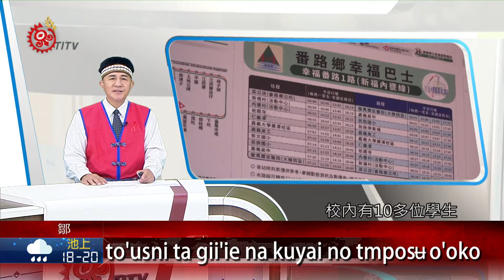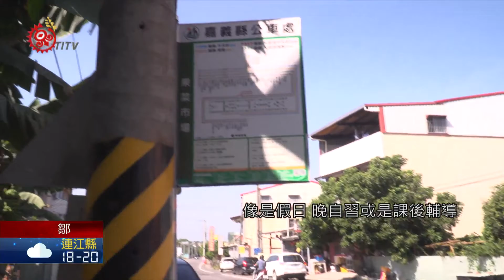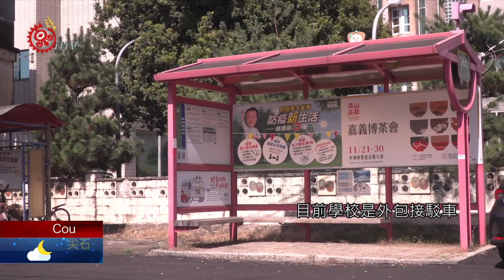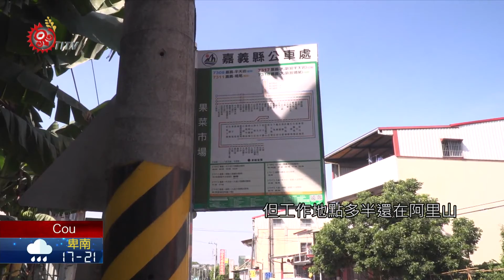學生缺公車代步 嘉義民和國中向縣議員請願 2020-11-25 Cou IPCF-TITV 原文會 原視族語新聞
to'usni ta gii'ie na kuyai no tmpos ʉ  o'oko

嘉義縣民和國中，校內有10多位學生，因住家沒有公車停靠，平時只能靠校車接駁，但非上下課時段，像是假日、晚自習或是課後輔導，學生就無車可搭，因此校方向縣議員請願。

居住偏遠地區學生，要上學大多是搭校車或是公車，但在嘉義的民和國中，校內有10多位學生，因為住家往學校方向，沒有公車停靠，平時只能靠校車接駁，但非上下課時段，像是假日、晚自習或是課後輔導，學生就無車可搭，況且嘉義縣將在民和國中籌備原資中心，未來假日舉辦原住民族文化課程時，沒有交通車接駁，學生也無法參加，因此向縣議員來請願。

對此嘉義縣公車處回應，目前學校是外包接駁車，平均一位學生要付30元車資，但如果調整公車班次，由逐鹿社區往民和國中，車資就需要50元，反而增加學生負擔。

公車處表示，調整班次恐怕也會增加其他乘客搭車距離，該如何解決？對此嘉義縣議員，也請縣府教育處協助，目前已經規劃預算補助，來協助校方購置新的交通車。

嘉義縣議員武清山強調，族人因風災遷居到日安、逐鹿等社區，但工作地點多半還在阿里山，早出晚歸根本沒時間載孩子上下學，如果交通不便，也連帶影響學生的受教權益。